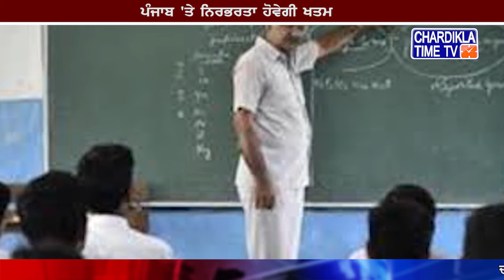ਕੇਂਦਰ ਨੇ ਰੋਕਿਆ ਪੰਜਾਬ ਦਾ 1100 ਕਰੋੜ ਦਾ ਪੇਂਡੂ ਵਿਕਾਸ ਫੰਡ..., | Latest Punjabi News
- ਕੇਂਦਰ ਸਰਕਾਰ ਨੇ ਰੋਕਿਆ ਪੰਜਾਬ ਦਾ 1100 ਕਰੋੜ ਦਾ ਪੇਂਡੂ ਵਿਕਾਸ ਫੰਡ...
- ਕੇਂਦਰ ਸਰਕਾਰ ਵੱਲੋਂ ਚੰਡੀਗੜ੍ਹ ਵਿੱਚ ਕੇਂਦਰੀ ਸੇਵਾਵਾਂ ਨਿਯਮਾਂ ਲਾਗੂ,
- 1 ਅਪ੍ਰੈਲ ਤੋਂ ਨਵੇਂ ਨਿਯਮ
- ਚਾਈਲਡ ਕੇਅਰ ਲੀਵ 2 ਸਾਲ ਦੀ
- ਗਰੁੱਪ ਏ ਅਤੇ ਬੀ ਦੀ ਰਿਟਾਇਰਮੈਂਟ 60 ਸਾਲਾਂ ਵਿੱਚ
- ਕਾਲਜਾਂ ਵਿੱਚ ਸੇਵਾਮੁਕਤੀ 58 ਦੀ ਬਜਾਏ 65 ਸਾਲ ਹੋਵੇਗੀ
- ਤਨਖਾਹ ਵਿੱਚ 800 ਤੋਂ 2400 ਰੁਪਏ ਦਾ ਵਾਧਾ ਹੋਵੇਗਾ
- ਪੰਜਾਬ 'ਤੇ ਨਿਰਭਰਤਾ ਖਤਮ
- ਕੇਂਦਰ ਸਰਕਾਰ ਨੇ ਪੇਂਡੂ ਵਿਕਾਸ ਦੇ 1200 ਕਰੋੜ ਰੁਪਏ ਉੱਤੇ ਰੋਕ ਲਾਈ
- ਸੀ.ਐਮ ਮਾਨ ਵੱਲੋਂ ਕੇਂਦਰ ਸ਼ਾਸਤ ਪ੍ਰਦੇਸ਼ ਪ੍ਰਸ਼ਾਸਨ ਫੈਸਲਾ ਤੌੜਨ ਮਰੋੜਨ ਤੇ ਚੁੱਘ ਨੇ ਨਿੰਦਾ ਕੀਤੀ